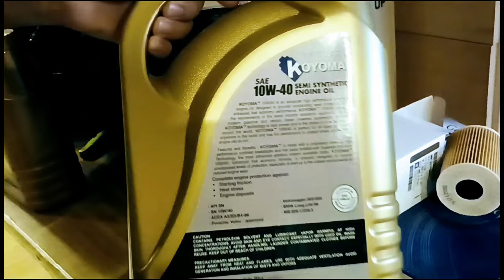Diesel car engine oil - Unboxing Koyoma - Online Shopee Malaysia 2024 See Description for Link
It is cheap and just used for Chevrolet Captiva 2.0 2008 model
and
unbelievable very smooth when use.
(It has for diesel car and petrol car)